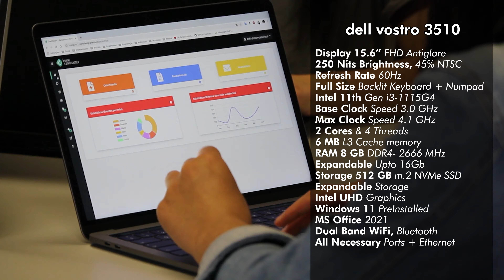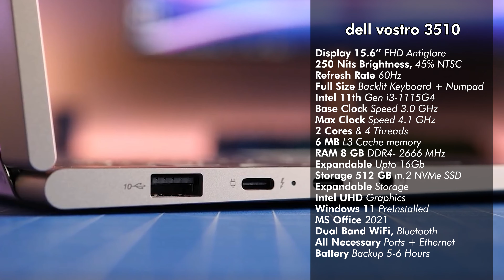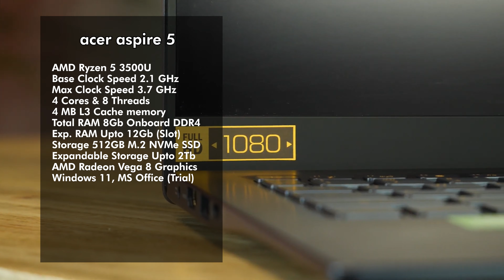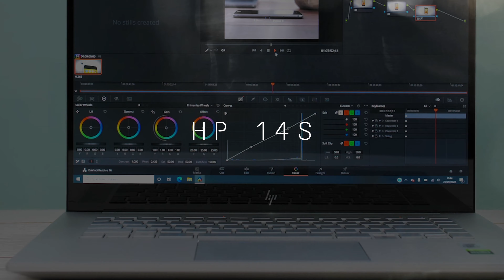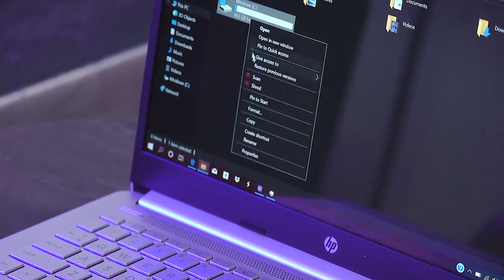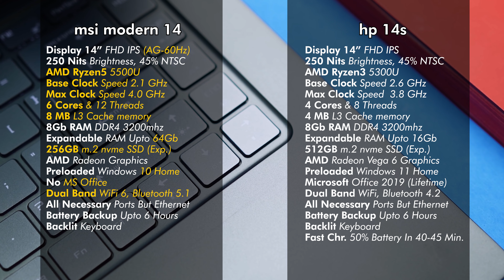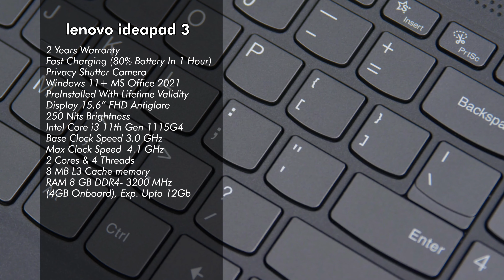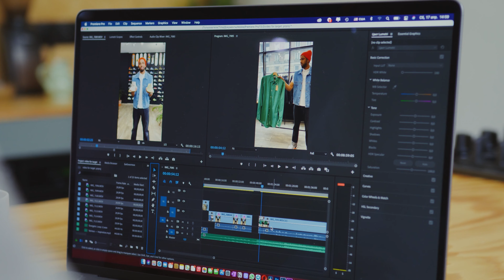Top 5 Best Laptops Under 45000 in 2022⚡Best Laptop Under 45000 For Students, Coding, Gaming, Office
💻 Lenovo IdeaPad 3
💻 Lenovo IdeaPad Slim 3

💻 HP 14s
💻 MSI Modern 14

💻 ASUS VivoBook K15 OLED

💻 Acer Aspire 3

💻 Dell Vostro 3510

💻 Lenovo IdeaPad Slim 3 (256GB SDD)
💻 Lenovo IdeaPad Slim 3 (512GB SDD)
💻 Lenovo IdeaPad 3

💻 HP 15s
💻 HP 15s

💻 Dell New 15

💻 HP 14s
💻 HP 14s

💻 ASUS VivoBook 14 (2021)

💻 Acer Aspire 3
💻 Acer Aspire 3

💻 ASUS VivoBook 15
💻 ASUS VivoBook 14

💻 Dell 15 (2021)

💻 ASUS VivoBook 15 (2021)
💻 Lenovo IdeaPad 3

45000 laptop
45000 laptop gaming
45000 laptops best
45000 laptop hp
45000 laptop dell